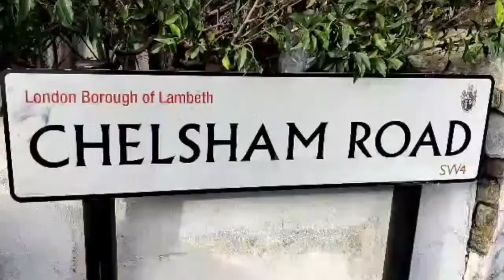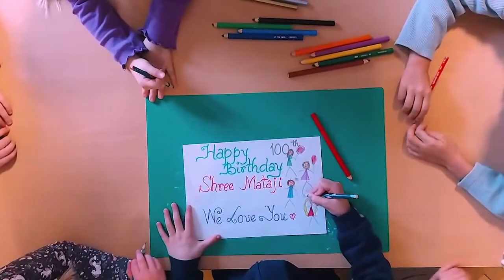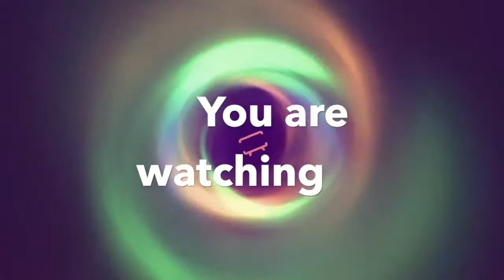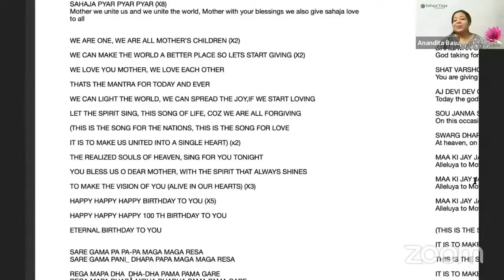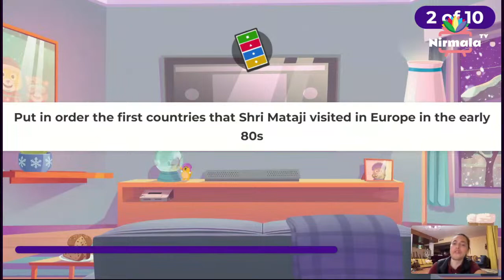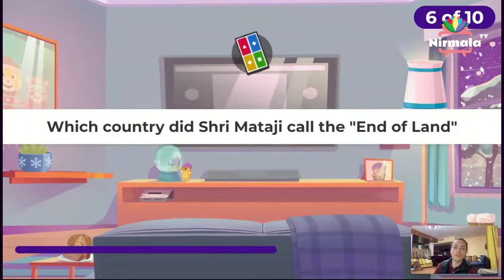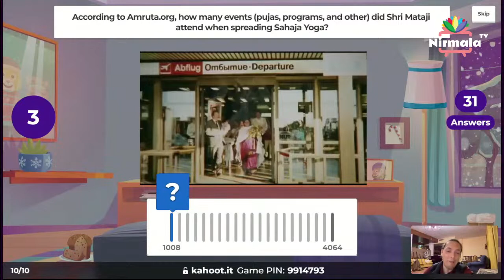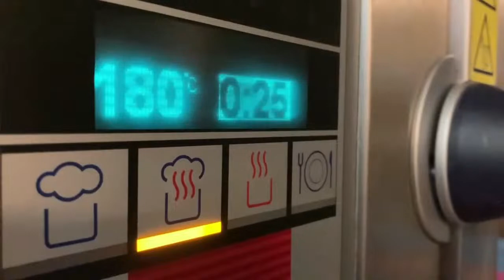NirmalaTV Season 3 Episode 6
Welcome to the 6th show of Nirmala TV Season 3 on Friday 10 March 2023

* A new show with 100th Birthday songs
* Dance by Hema Kukreja
* Paintings of Shri Adi Shakti on music
* A song by Anandita's mother!
* A special NTV reportage from India
* More music and interviews

And the theme of the quiz is: Shri Mataji's Travels. Start doing your research!

️Nirmala.TV ️

Join us this Friday, 8pm Cabella time!!!

nirmala.tv